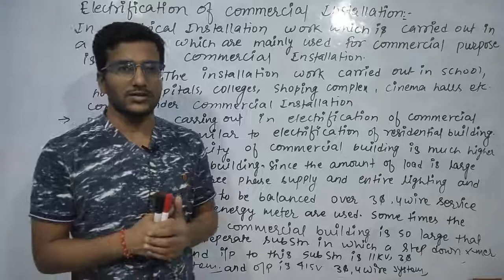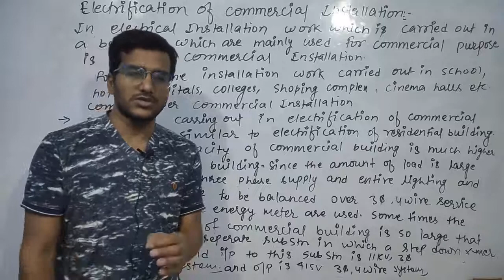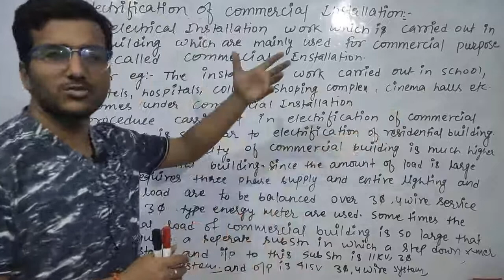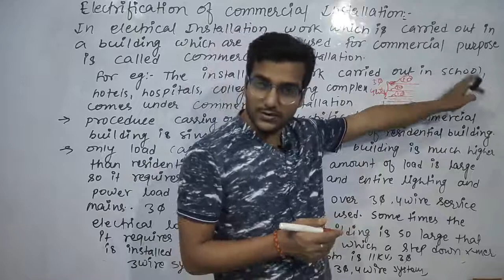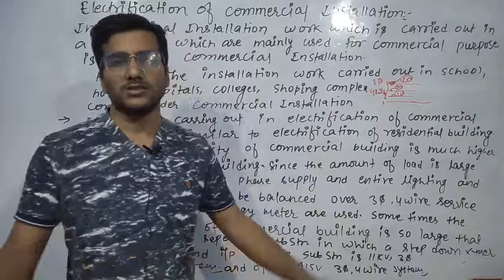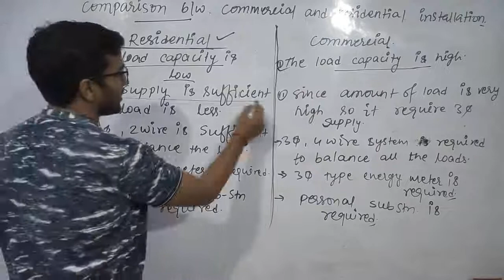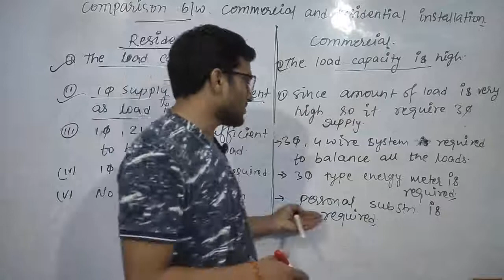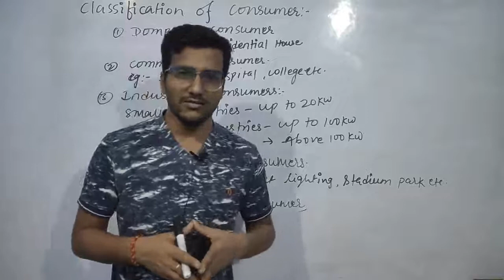Unit 3 Lect 27 ||. Electrification of commercial installation.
Estimating And costing For 4th Semester Electrical/ Electrical And Electronics Engineering